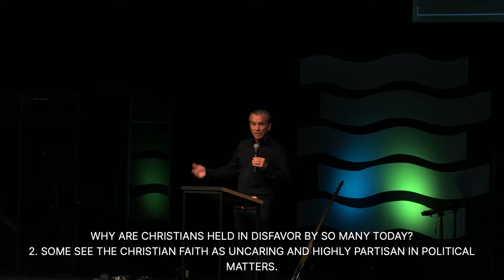From Outcast to Outgoing: The Real Reason Culture Doesn't Like Christians